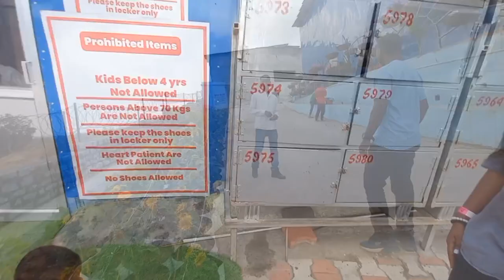हमें अंदर क्यों नहीं जाने दिया गया || TRAMPOLINE PARK|| wild wadi tupudana ||rekhaprakash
Hello Dosto 👋

Kese Hai app log.

Hope ap log bahot achhe honge 🙂
And
Hope so apko Video achhi lagi hogi

rekhaprakash